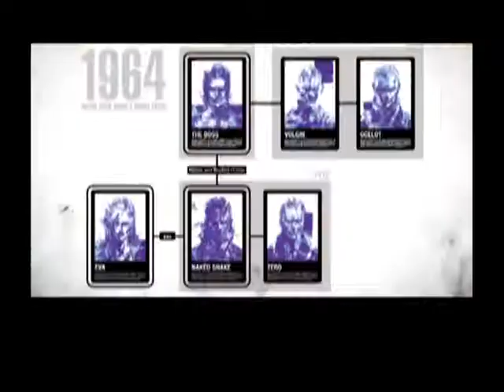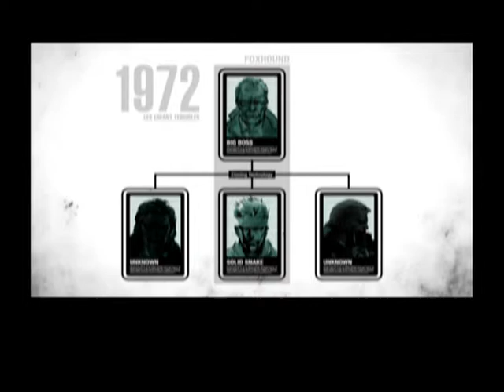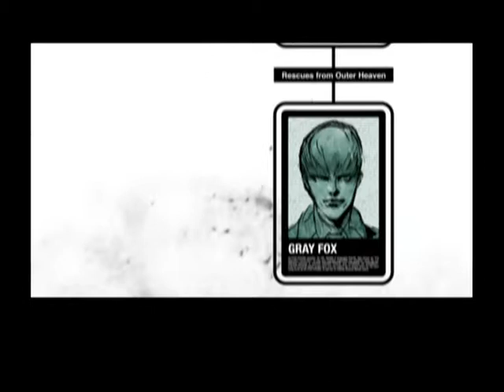Big Boss - The Origin of Snake